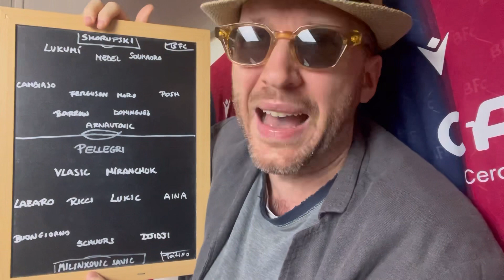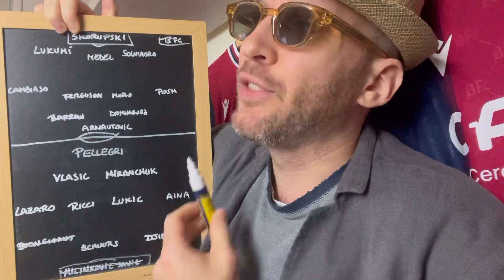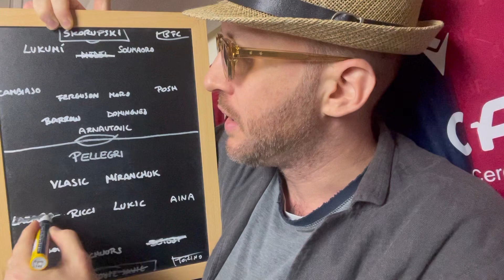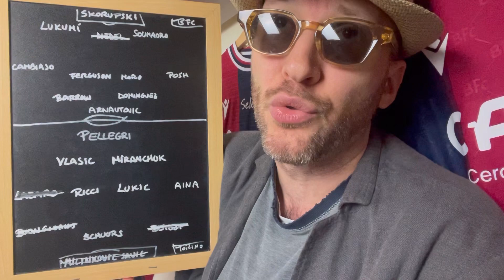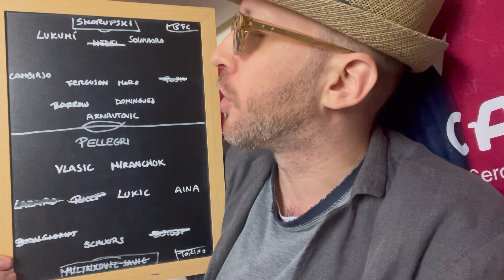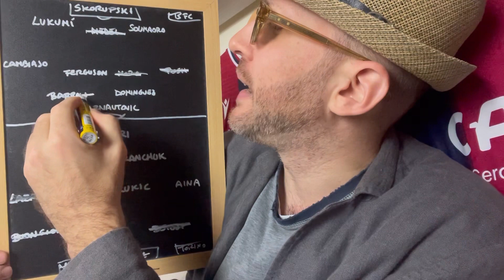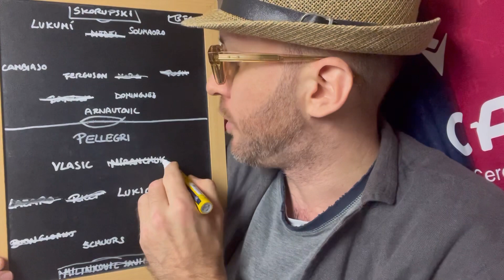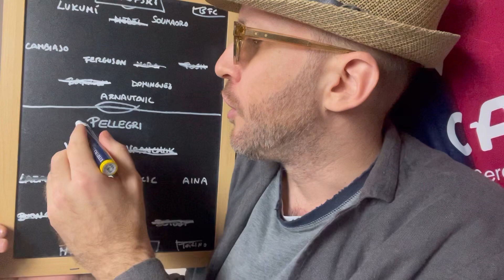🔴🔵 BFC e Torino: l'11 a confronto. Pellegri / Arnautovic; Vlasic / Barrow; Posh / Aina. L’ESITO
BFC e Torino: l'11 a confronto. Pellegri / Arnautovic;  Vlasic / Barrow; Dominguez / Miranchuk. L’ESITO

LASCIA UN MI PIACINO AI VIDEO